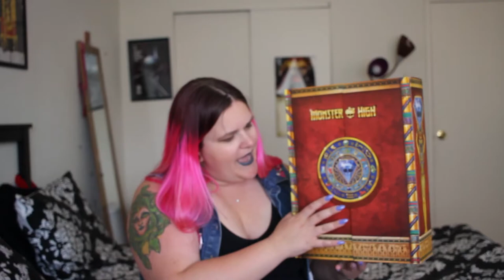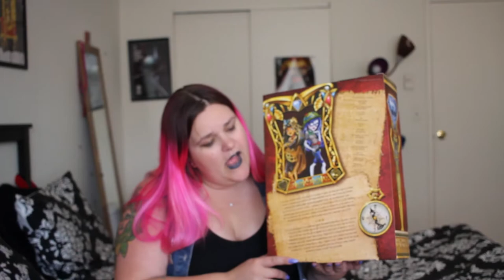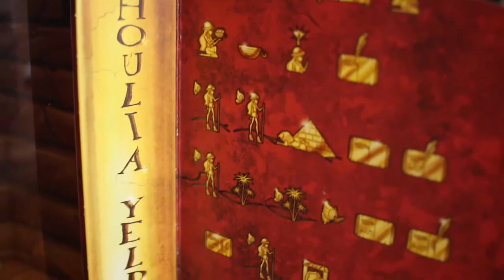Monster High Cleo & Ghoulia Exclusive 2-Pack Unboxing! - Elyse Explosion